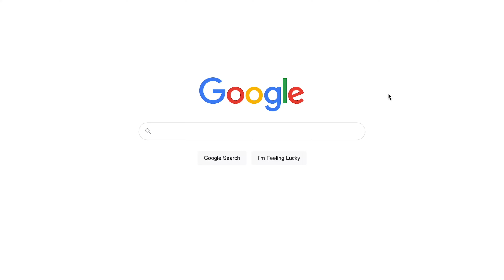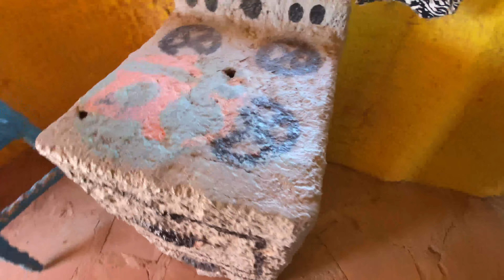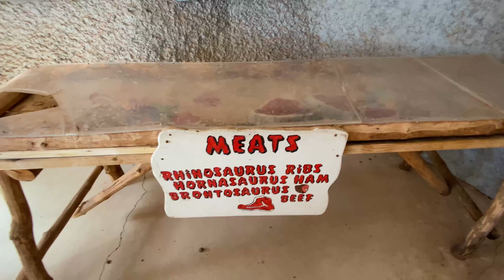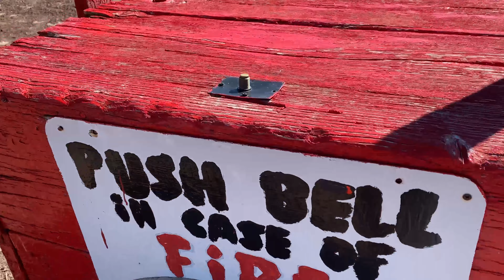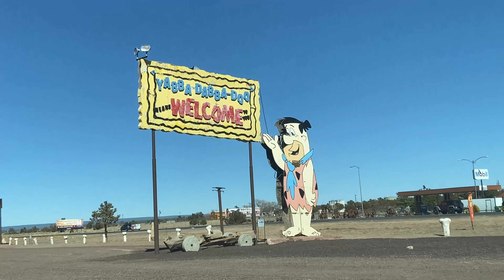THE REAL LIFE BEDROCK CITY!?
Lets take a trip back in time to Bedrock City from the Flintstones. Ever wonder what Fred did on his free time? Lets go find out!